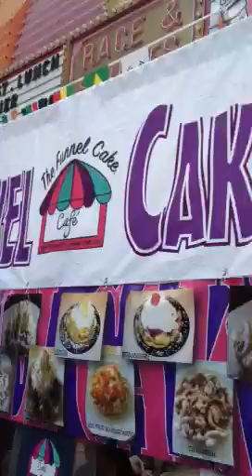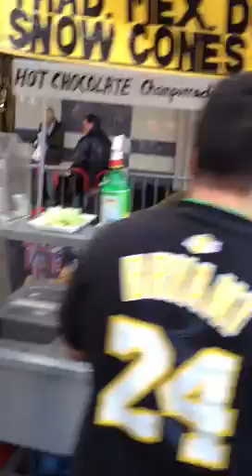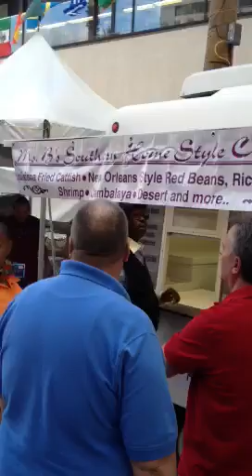Las Vegas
Culture Fest